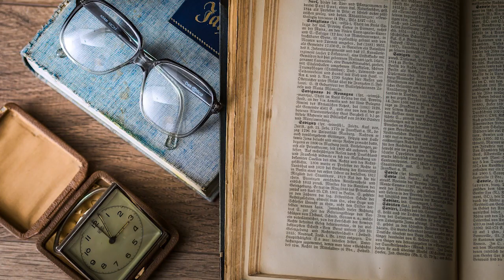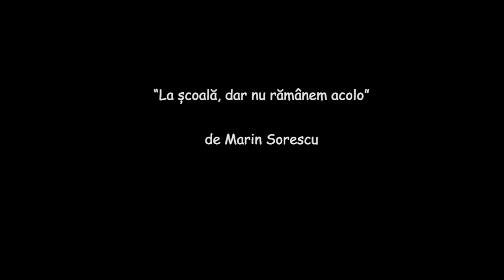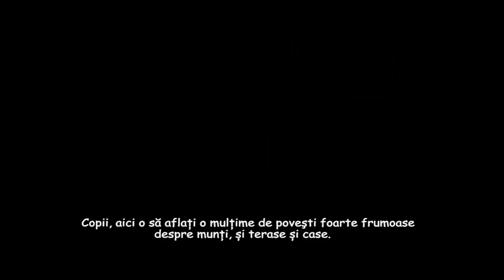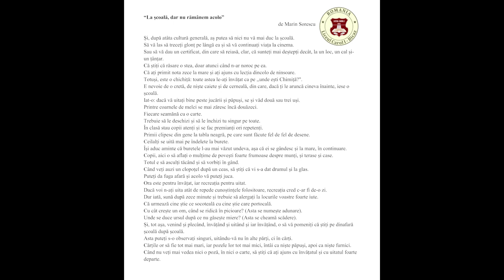ZIUA INTERNATIONALA A CITITULUI_2021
În fiecare an, de ZIUA INTERNAŢIONALĂ A CITITULUI ÎMPREUNĂ, pe 10 februarie, milioane de oameni din peste 100 de țări citesc cu voce tare împreună şi împărtăşesc poveşti pentru a promova cititul. În țară au avut loc multe evenimente, în special la biblioteci și școli locale.
ZICI PE ZOOM CU 11D este o activitate inchinată acestui eveniment internațional, organizat de către elevii liceului Carol I, Bicaz. A fost citit, pe platforma ZOOM, poemul “La școală, dar nu rămânem acolo” de Marin Sorescu.